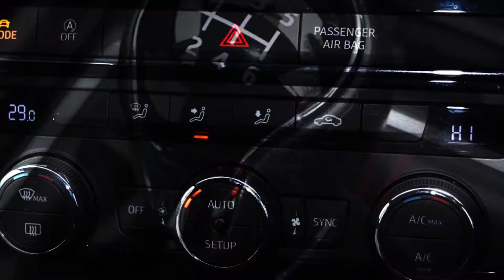KY17MKE SEAT Leon 2.0 TDI 150 FR Technology 5dr Hatchback